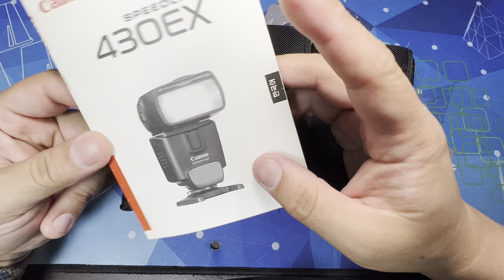[황스TV] CANON SPEEDLITE ,430EX I . II. III 캐논 스트로보 스피드라이트 1 2 3 비교.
캐논 430 스피드라이트가 제어게 3대 다 들어왔네요.

비교 리뷰를 해보는데 그냥 인터페이스랑 편의성에서 변화 인듯하네요.

역시 마지막 버전이 좀더 사용하기 편하게 되어있습니다. 더 직관적이고 다루시 쉬운 버튼 구성.